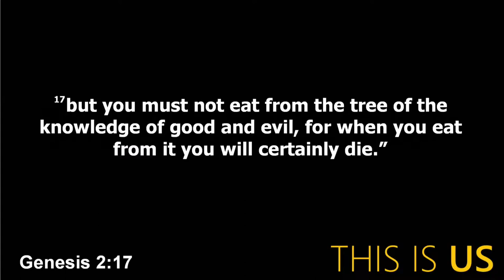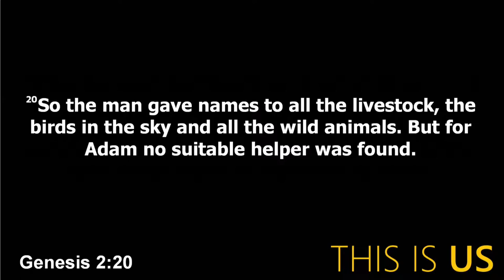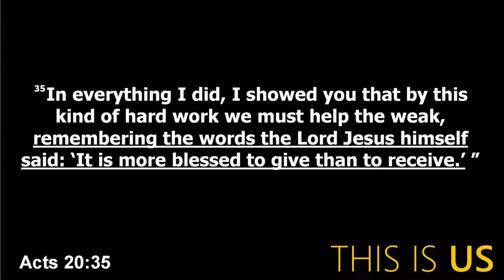01/14/2018 10:30 am, "This is Us; Relational", Pastor Austin Weaver